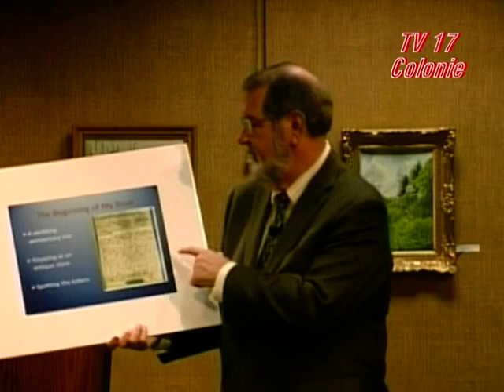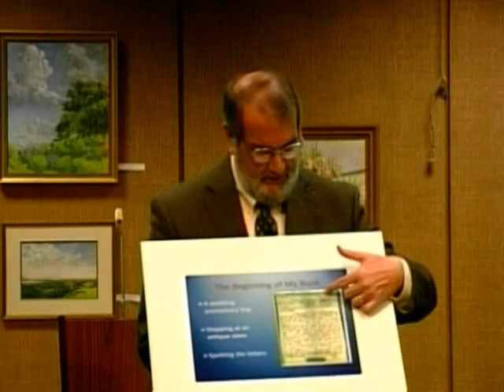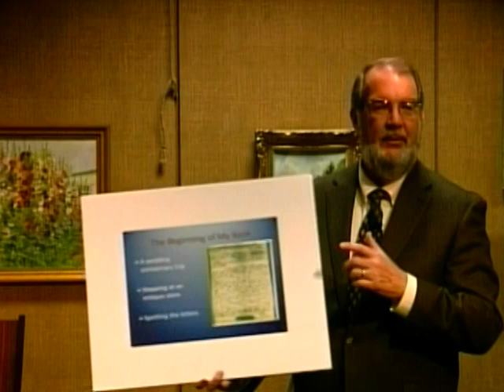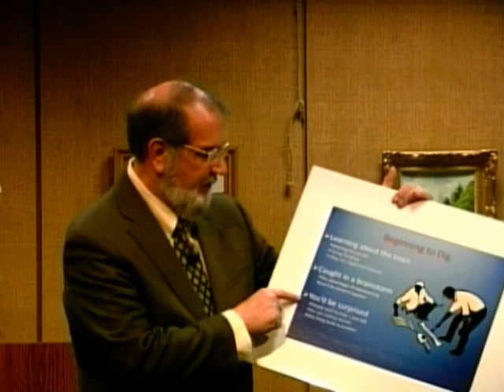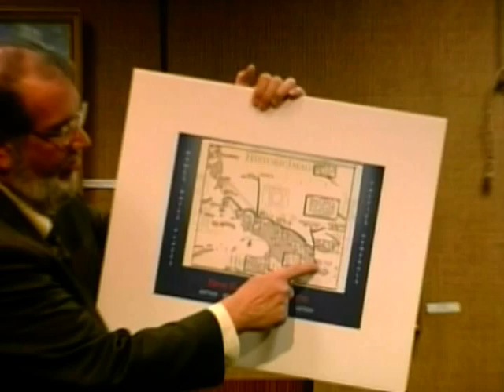Library Author Talk: Searching for Sergeant Bailey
Local author James Breig talks about his nonfiction book, "Searching for Sergeant Bailey: Saluting an Ordinary Soldier of World War II". (2-9-2012)